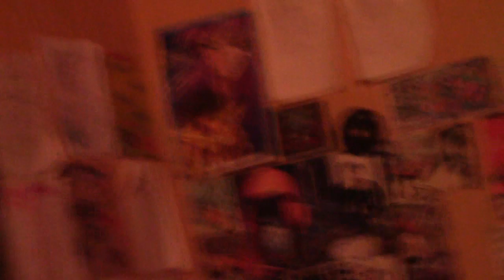SuckerFC - Deportivo Saprissa vs Club Sport Herediano / 1er Tiempo / Parte 1